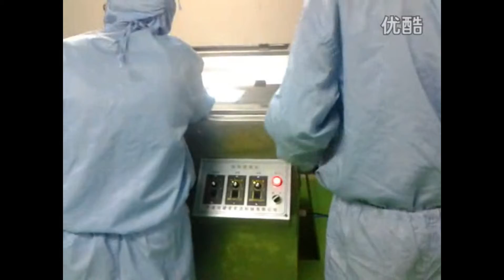electronic tablet counting machine & capsule counting machine & pharmaceutical machinery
Specifications

tablet counting machine
electronic counting
get to cGMP and FDA need
ISO9001 certificate
fully automatically

Descriptions:

High speed electron counting & filling machine is suitable for different shape and specification tablet, capsule, pill and do not need to change mould. It is convenience and accurate.
1.Using shake approach, has 16 chute, high speed
2.Accounting is accurate, the error below 1‰
3.Stable running, low noise
4.Continuous running, do not stop when change the bottle
5.Be suitable for different shape tablet, capsule, pill
6.Two chutes for feeding bottles to prevent stop
7.Intelligent design, self-checking, trouble hint, alarm, emergent stop and so on, easy and safe.
8.Airproof and dustproof, easy to disassemble, according with GMP

Technical parameters:

Technology

LED technology

Power

500W, 220V/110v,50/60HZ

Application Range

00# to 5# capsule, φ≥7mm diameter tablet or pill and all kinds of caplet

Bottle neck diameter (mm)

Min 25

Bottle body diameter (mm)

35-60

Volume of bottle (variable)

15-300 ml or according to customer

Output Capability(ps/min)

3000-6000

Overall dimensions (mm)

1600*1250*1600

Weight(kg)

450